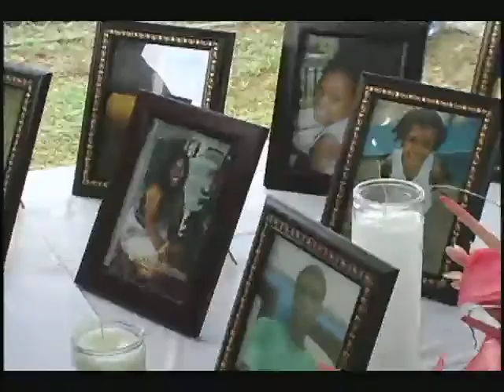Gone but not forgotten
Family and Friends of the  victims who perished  in the Morne Sion tragedy gathered at the Choiseul Catholic Church  on Saturday  in remembrance of their loved ones.